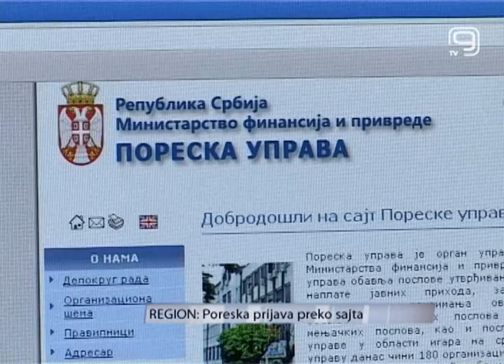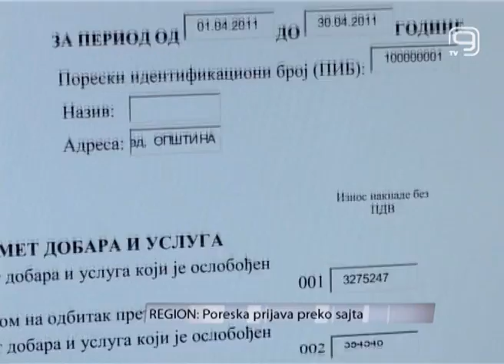Poreska prijava preko sajta